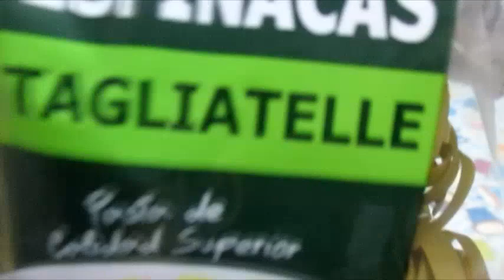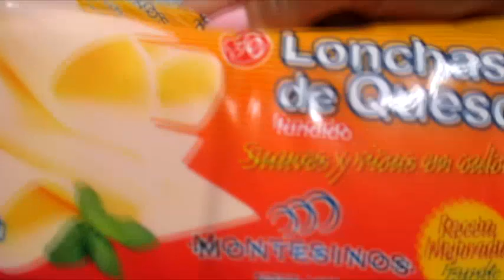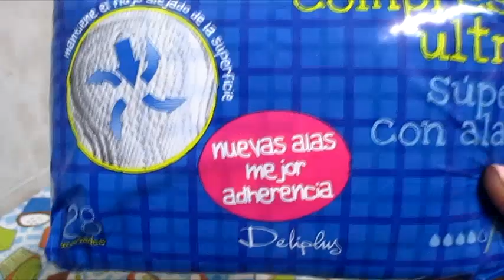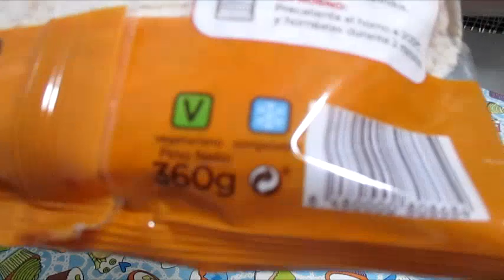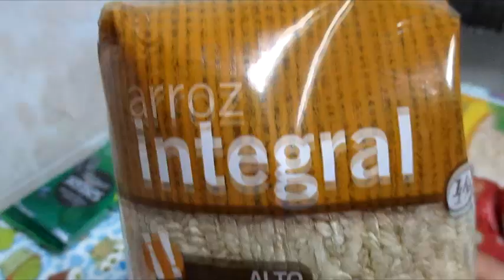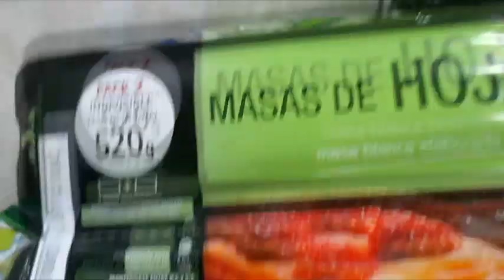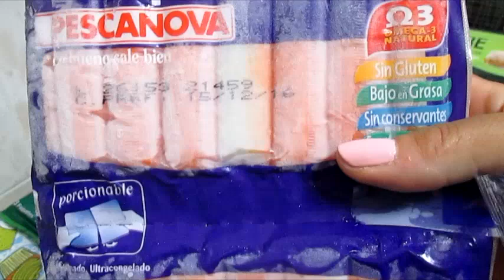COMPRA MERCADONA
BESITOS  PARA TODAS